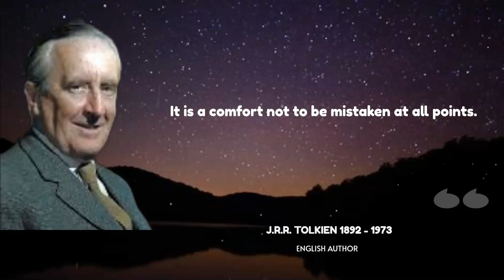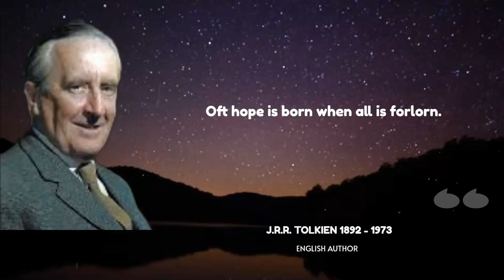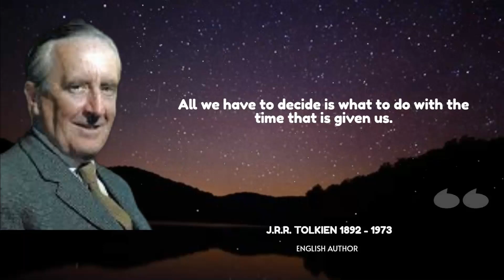J.R.R. TOLKIEN Inspiration Quotes That Are Better To Know Before You Get Old.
J.R.R. Tolkien (1892 – 1973) English author, philologist and poet.

Tolkien was best known for his fantasy creations of Middle-Earth – writing The Hobbit, and the epic trilogy ‘The Lord of the Rings’.

 The Lord of the Rings made him one of the best selling authors of the Twentieth Century, spawning a new genre of fantasy.

This video is quotes made from J.R.R. TOLKIEN.

This group of quotes contains some of his best quotes that we hope will get you thinking about many things in life.

J.R.R. TOLKIEN quotes is definitely worth your time.

 Don't forget to take screenshots of your favorite quotes you like to make your own group of quotes.

We hope you enjoyed   J.R.R. TOLKIEN  quotes ,and our videos in quotes in general, we do a lot of time and effort into it.